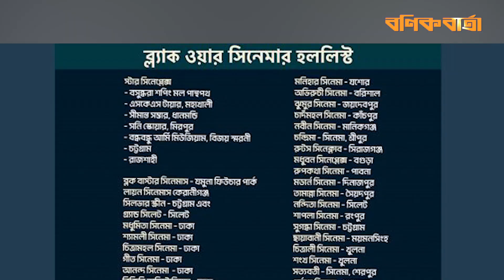অ্যাকশন সিনেমা ব্ল্যাক ওয়ার' - Bangla movie Black War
এই নতুন বছরের বহুল প্রত্যাশিত ছবি "ব্ল্যাক ওয়ার", "মিশন এক্সট্রিম" এর সিক্যুয়েল আজ সারাদেশের ৪৪টি প্রেক্ষাগৃহে মুক্তি পেয়েছে। ছবিতে প্রধান চরিত্রে অভিনয় করেছেন অ্যাকশন হিরো আরিফিন শুভ ও জান্নাতুল ফেরদৌস ঐশী। আরও অভিনয় করেছেন- তাসকিন রহমান, সাদিয়া নাবিলা, সুমিত সেনগুপ্ত, মিশা সওদাগর, ফজলুর রহমান বাবু, মনোজ প্রামাণিক, শতাব্দী ওয়াদুদ, আরও অনেকে।
এর আগে বৃহস্পতিবার সন্ধ্যায় রাজধানীর মিরপুরে স্টার সিনেপ্লেক্সের সনি স্কয়ার শাখায় সিনেমাটির বিশেষ প্রিমিয়ার অনুষ্ঠিত হয়।
এক নজরে আজকের বণিক বার্তা...
প্রতিদিনের খবরের পডকাস্ট শুনতে ক্লিক করুনঃ
ই-বণিক বার্তা এখন নতুন আঙ্গিকে, কাগজের মতো পড়ুন অনলাইনেঃ epaper.bonikbarta.net